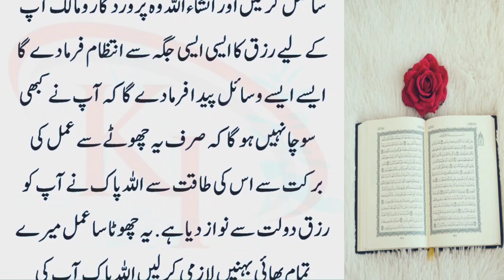Islami Powerfull Wazaifa | Mene 2 Din Paras mein ye Cheeez Rakhi | teesre din Dolat agayi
Mene 2 Din Paras mein ye Cheeez Rakhi | teesre din Dolat agayi | Islami powerful wazaifa